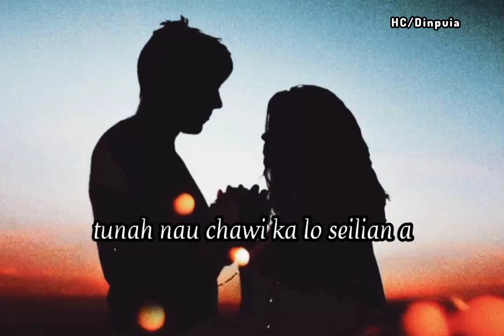Thliah loh tleitliri || mizo hla hlui status